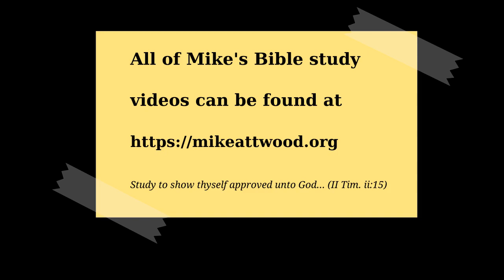Revelation 20:1-10 The Millennial Reign, part 1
A look at a neglected area of Bible Truth